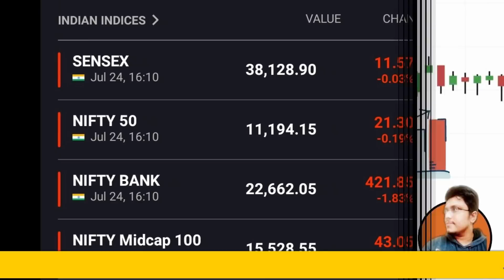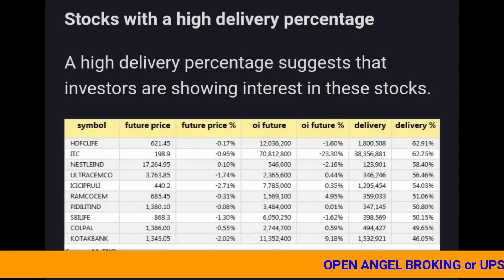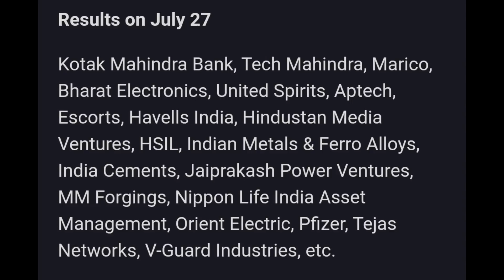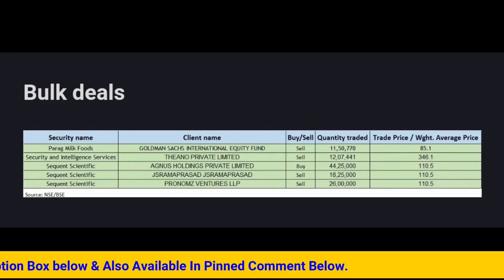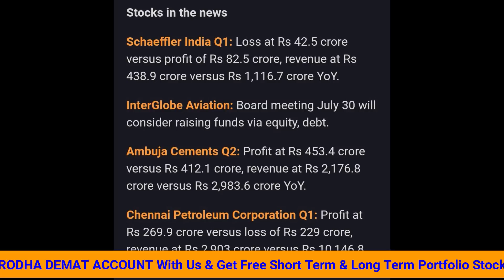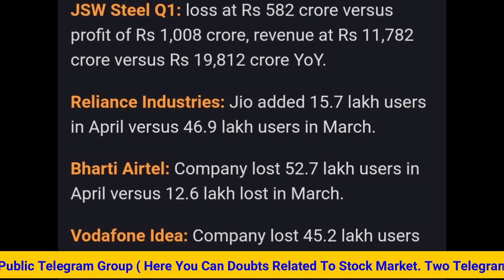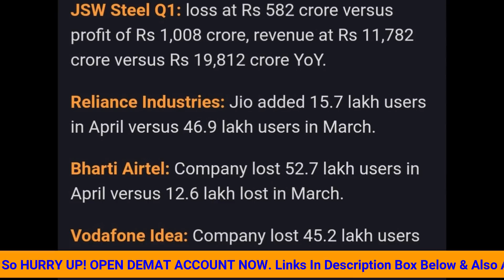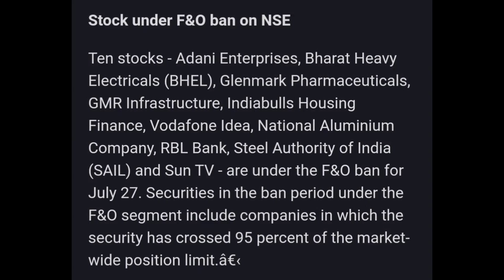Stock Market Morning Updates - 27 JULY 2020 |Nifty & BN Support & Resistance |Intraday Stocks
IMPORTANT